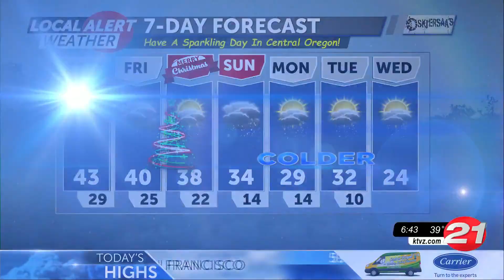122321 Thursday AM Local Alert Snow Report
122321 Thursday AM Local Alert Snow Report